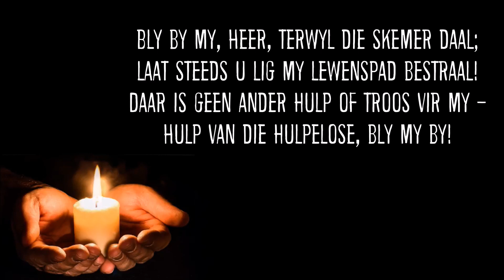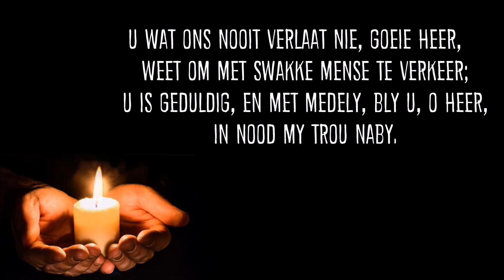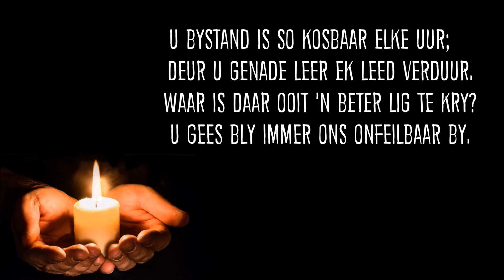LB 582 Bly by my, Heer, terwyl die skemer daal